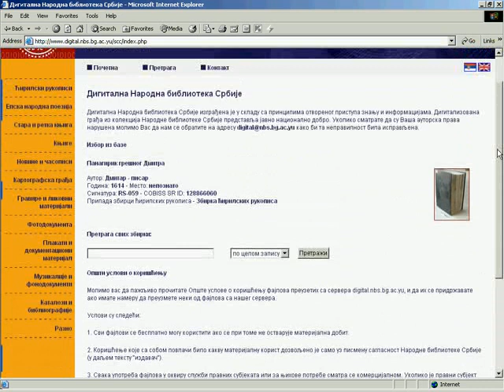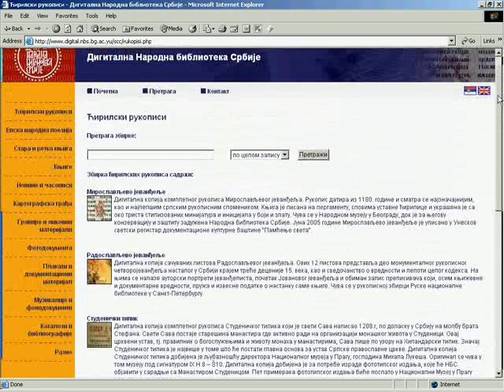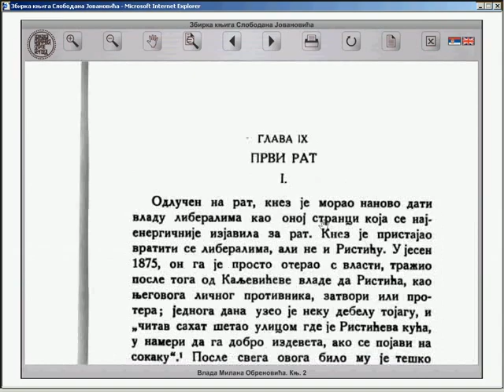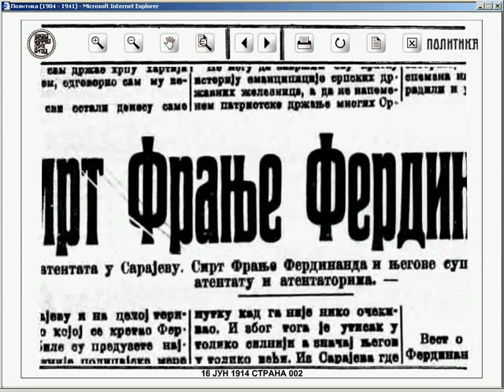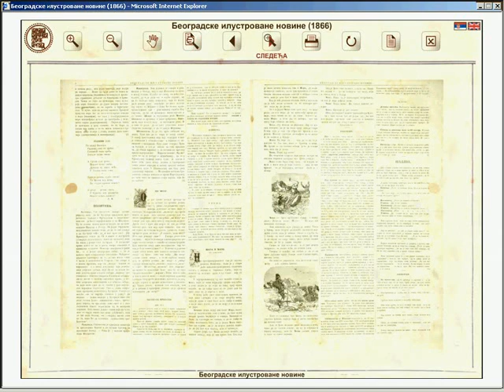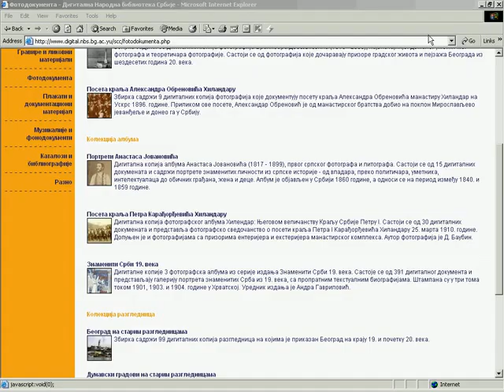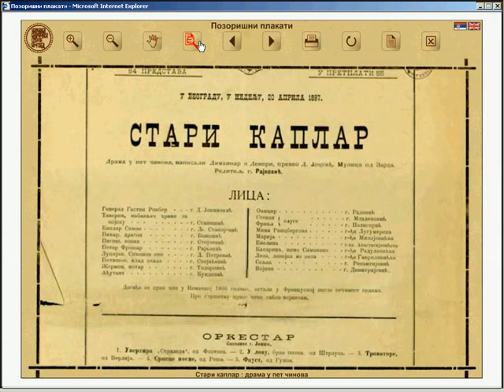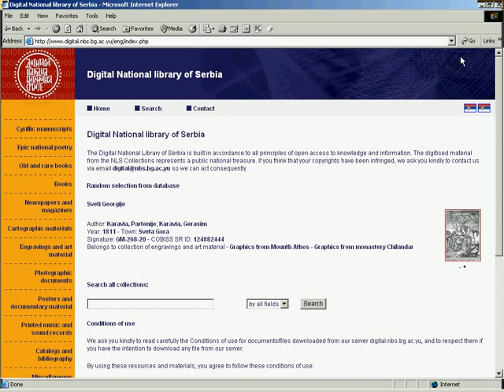Дигитална НБС - Digitalna NBS - 2008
Презентација друге верзије дигиталнe Народнe библиотекe Србијe

Prezentacija druge verzije digitalne Narodne biblioteke Srbije

Presentation of the second version of Digital National Library of Serbia